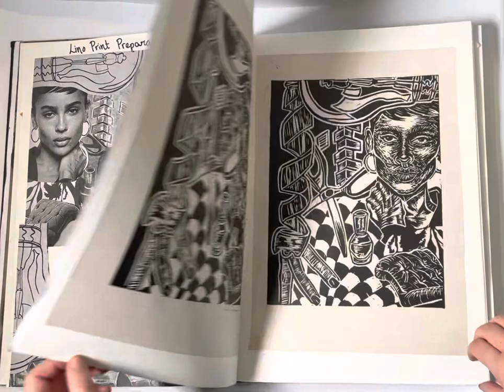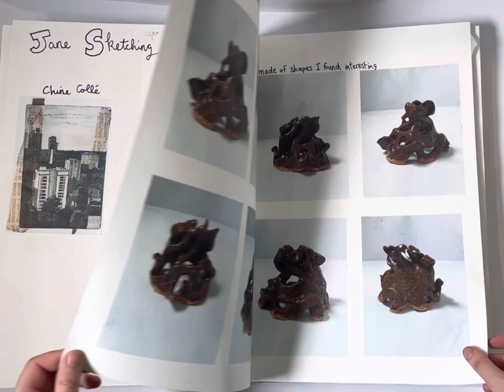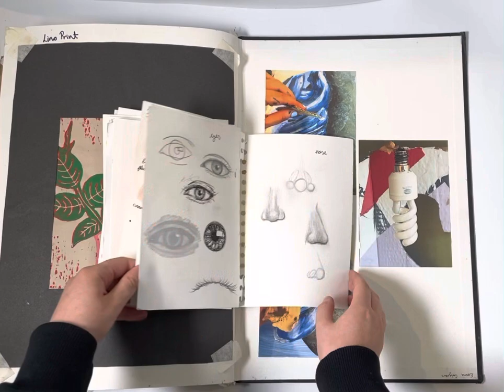Emma Cosgrave Notebook Level 6